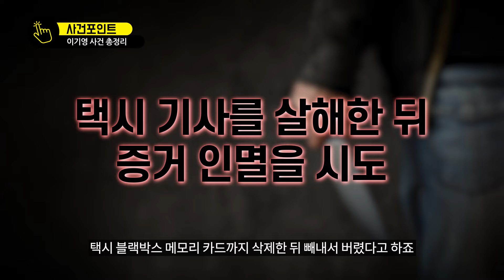택시기사, 전여친 살해 혐의 이기영 사건요약 총정리!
택시기사를 살해해 시신을 옷장에 숨기고, 전 여자친구도 살해해 시신을 하천에 유기한 혐의로 구속된 이기영에 대해 경찰이 현재 강도 살인 혐의 적용을 검토 중입니다.
이기영은 작년 12월 말 경기도 고양시에서 음주운전을 하다가 택시와 접촉사고를 낸 뒤 택시 기사에게 합의금과 수리비를 많이 주겠다는 명목으로 집에 데려왔는데요. 이후 집에서 택시기사와 이야기를 나누다 시비가 붙은 이기영은 홧김에 택시 기사를 살해했다고 진술했습니다.

점점 밝혀지는 추악한 범행과 진실들.. 살펴보겠습니다.

-판례를 통해 알바본 사건 사고와 숨은 이야기들

-매일 매일 영상이 업로드 되며, 늘 새로운 소식으로 인사드립니다.